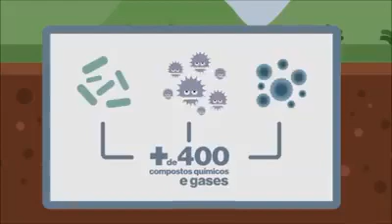O que acontece conosco após a morte?